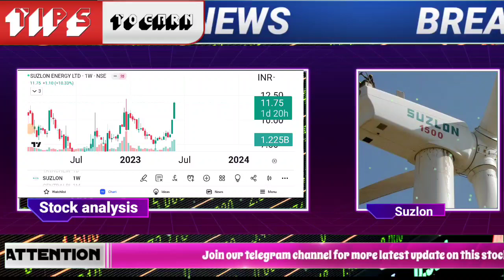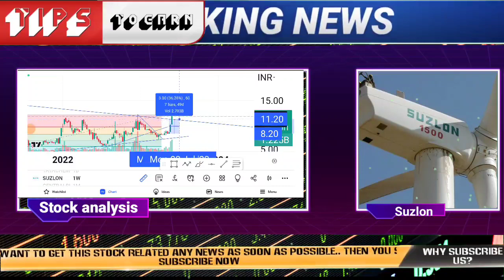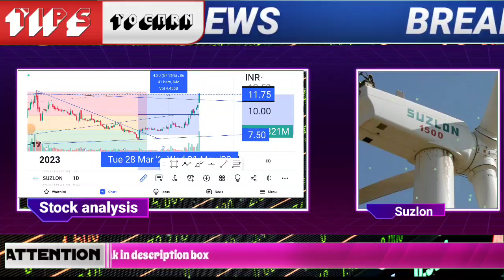suzlon energy share,suzlon energy share news,suzlon share latest news,suzlon energy share latest